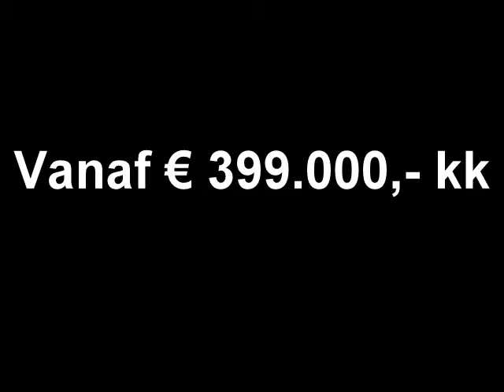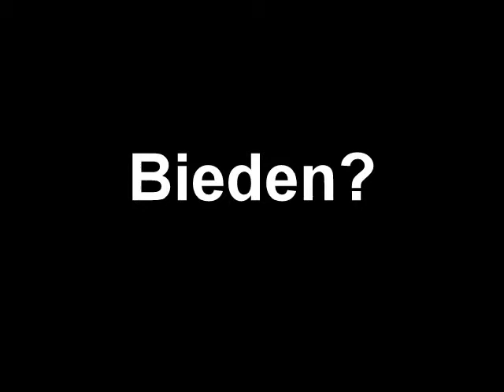BIED MEE vanaf € 399.000,- kk Marlestraat 3 Tilburg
Schitterende tussenwoning aan het water Nu bieden vanaf € 399.000,- kk